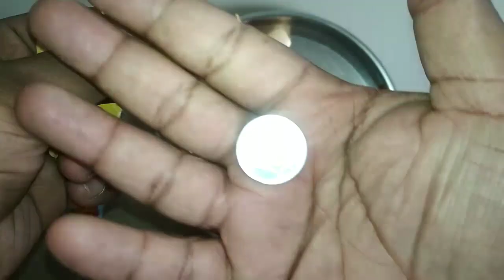MOTU PATLU SNACKS FREE GIFTS INSIDE